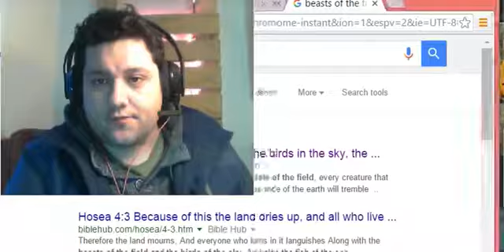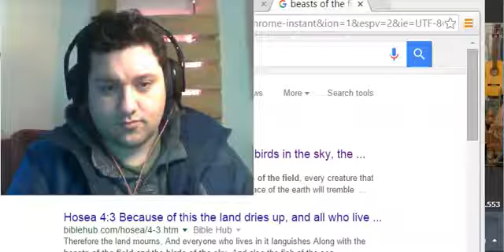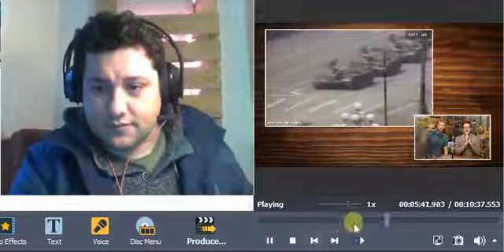Mythical Guys cannot Keep a Straight Face Mandela Effect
Mandela Effect Research and Proof.